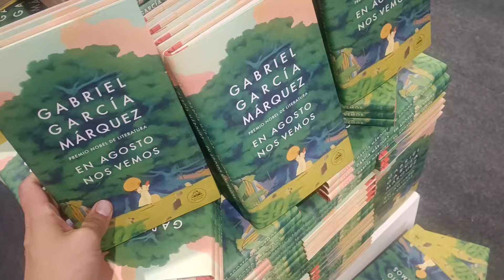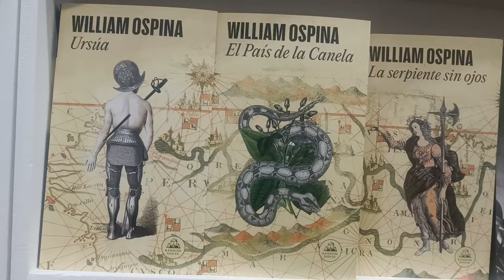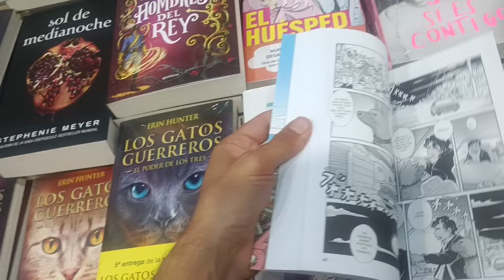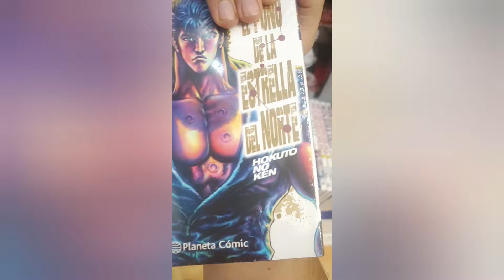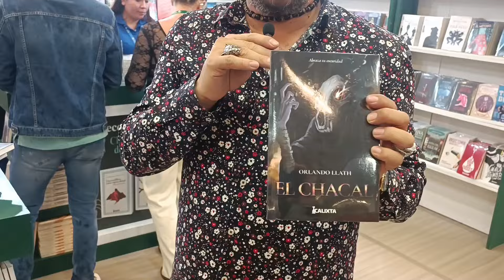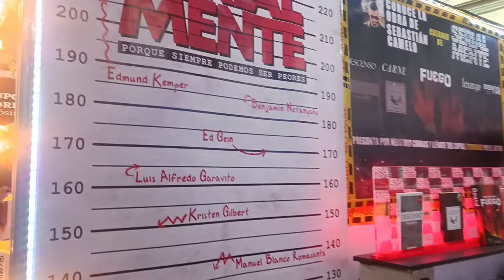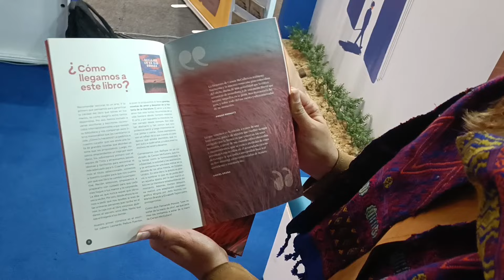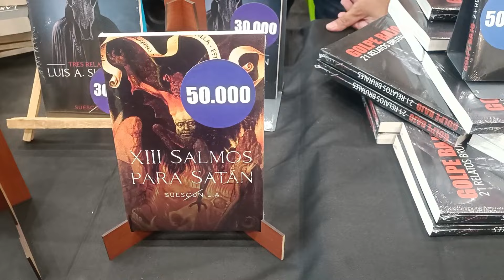Mis recomendados para la Filbo2024 y dónde encontrarlos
Empieza una nueva edición de la Feria Internacional del Libro de Bogotá y como siempre les doy mis recomendados, stands y pabellones con historias y temáticas espectaculares y está vez les cuento que qué lugares están mis recomendados. ¿Qué quisieran leer en esta Filbo?